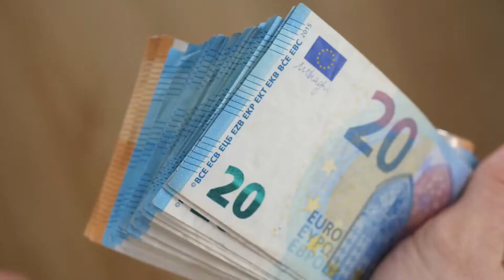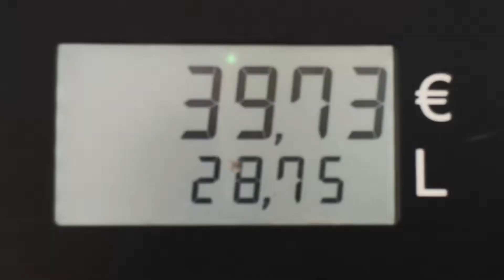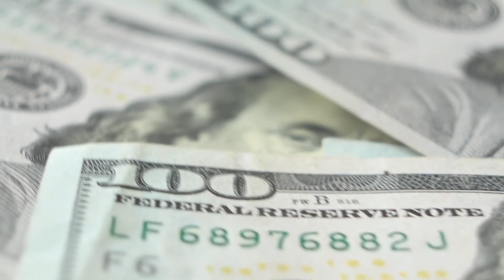3 conseils pour réussir à économiser tous les mois (même avec un petit salaire) 💰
📈 Téléchargez le TABLEAU EXCEL pour optimiser votre budget et épargner / investir jusqu'à 500€ par mois

▬▬▬▬▬▬▬▬▬▬▬▬▬▬ QUI SUIS-JE ? ▬▬▬▬▬▬▬▬▬▬▬▬▬▬

Sur cette chaîne, j'aide les employés dégoutés du salariat à générer des revenus automatiques pour atteindre la liberté financière.

Je m'appelle Johan, et comme vous, je subissais ma vie professionnelle :

Perdre mon temps enfermé au bureau, à accomplir des missions ennuyeuses pour un patron indifférent ? Jusqu'à mes 67 ans ? Jamais !

En 2017, j'ai découvert les revenus automatiques (ou revenus passifs) qui permettent de gagner sa vie sans échanger tout son temps contre de l'argent.

J'ai mis en place des petits projets épanouissants et j'ai investi de l'argent pour générer un complément de salaire par mes propres moyens.

1 an plus tard, ce complément a fini par remplacer mon salaire : j'ai pu quitter mon CDI et retrouver mes 3 libertés : financière, géographique et temporelle.

La philosophie de cette chaine n'est pas de devenir riche mais de gagner sa vie avec des projets-passions, qui demandent peu de temps et qui laissent le temps de profiter de la vie.

Enfin, si vous avez des questions, n'hésitez pas à me les poser en commentaire, je m'applique à répondre à chacun d'entre vous.